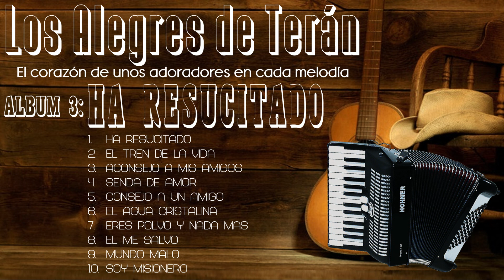🎤 MÚSICA CRISTIANA NORTEÑA // LOS ALEGRES DE TERÁN // ALBUM No. 3 HA RESUCITADO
🎤  HA RESUCITADO
🎤  EL TREN DE LA VIDA
🎤  ACONSEJO A MIS AMIGOS
🎤  SENDA DE AMOR
🎤  CONSEJO A UN AMIGO
🎤  EL AGUA CRISTALINA
🎤  ERES POLVO Y NADA MÁS
🎤  ÉL ME SALVO
🎤  MUNDO MALO
🎤  SOY MISIONERO